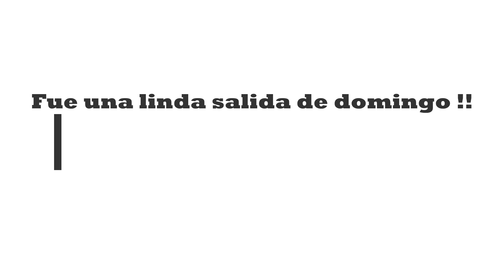Tierra del Fuego -Cabo San Pablo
Saliendo hacia el sur y a unos 74Km nace a la izquierda la ruta complementaria "A"
una vez en ella a 44km se encuentra el Cabo San Pablo  y en sus playas un neufragio del "Desdemona"